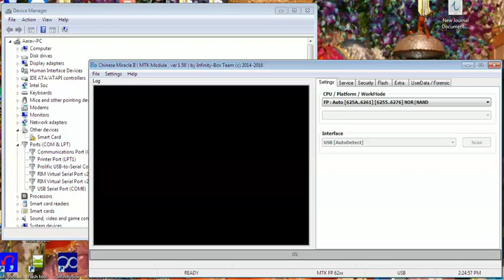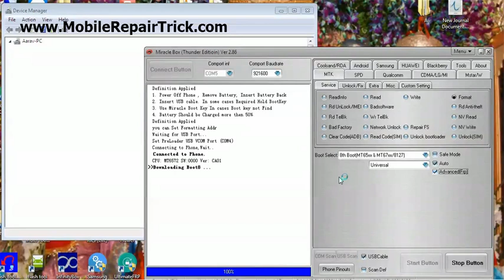Spinup A1 Phone Lock Removed by Miracle Box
Spinup A1 Pappern Lock Removed by Miracle Box

My Tools :-